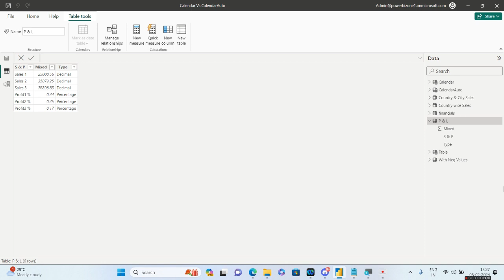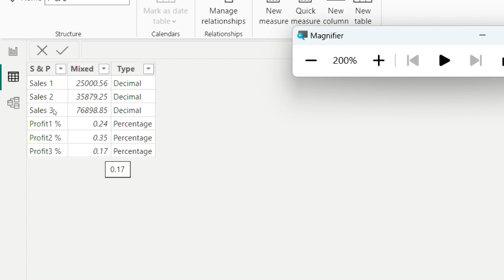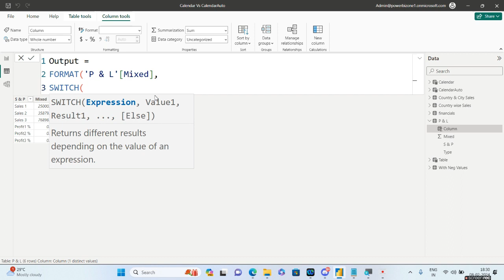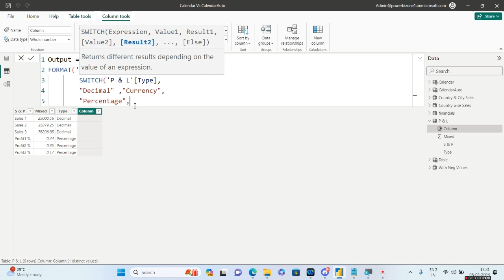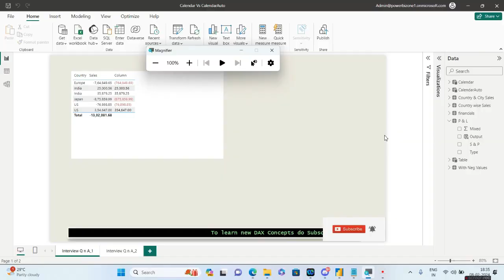TCS🔥Power BI Scenario based Interview Question & Answer 🔥SWITCH function inside FORMAT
In this video we learn about a new Scenario based Interview Question that was asked in TCS.
Basically we see how can we write a dax and convert both decimal and percentage into a single column .
I thank Subham (my linked ln friend) to give me this Power BI Scenario based  Interview Question.And request you guys to to also give me support by giving the questions that you are facing in your Power BI interviews.

🔥🔥Learn Power BI through our vlog and Free Videos:🔥🔥

Chapters:
0:19 :Interview Question Overview
1:40 :Creating a new Column
1:50 :FORMAT DAX Function
2:25 :Switch DAX Function
2:50 :Usage of Currency inside FORMAT
3:21 :Meaning of % Symbol
4:06 :Closure